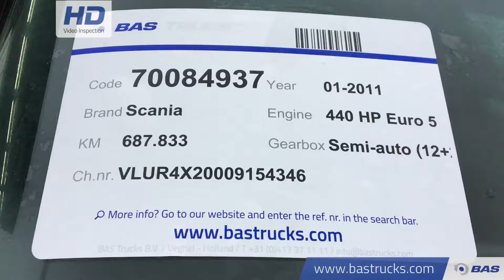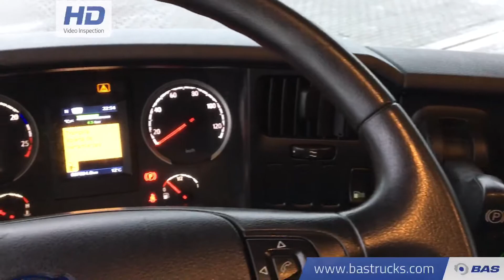70084937 Scania R440